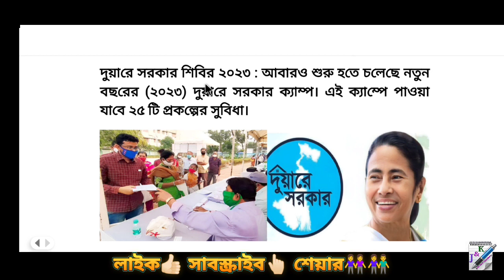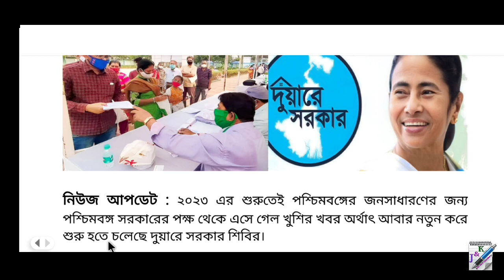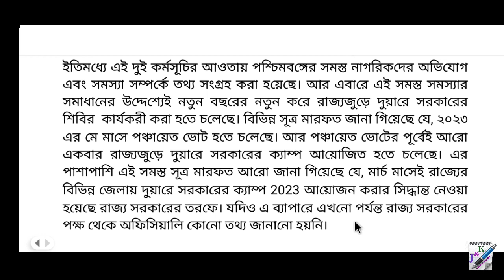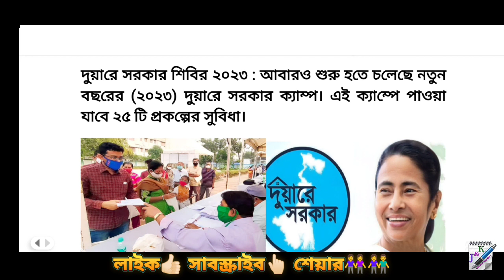শুরু হচ্ছে দুয়ারে সরকার শিবির ২০২৩ || Duare Sarkar Camp 2023